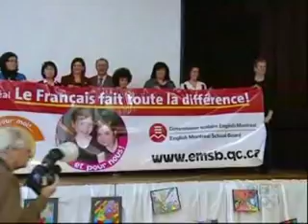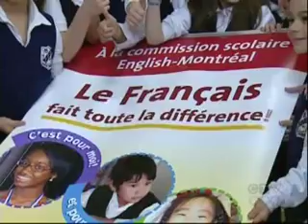EMSB pitches en francais.FLV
EMSB pitches en francais